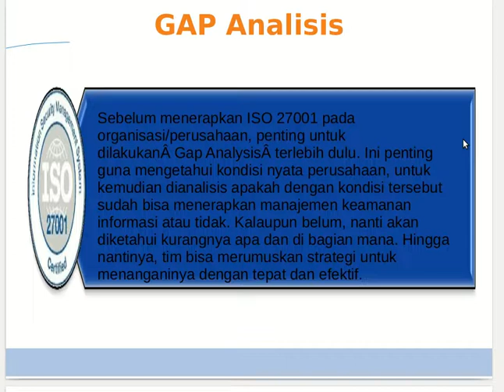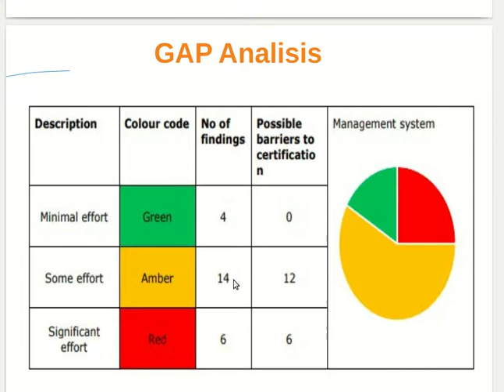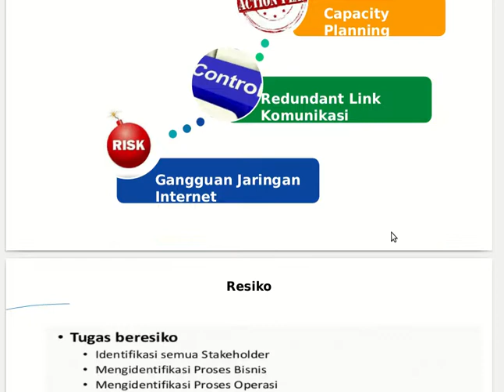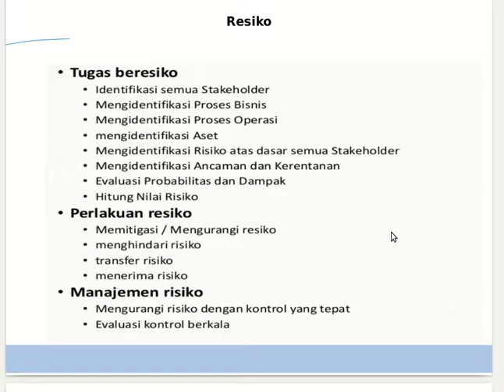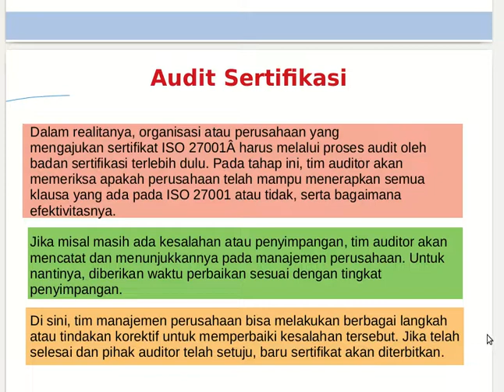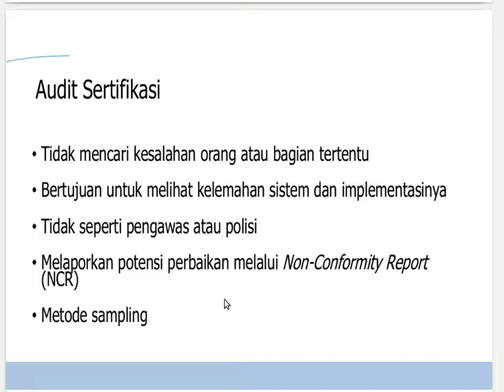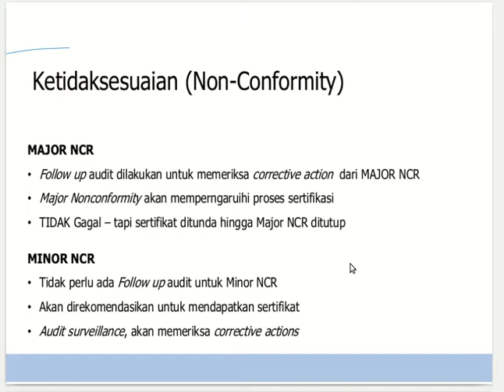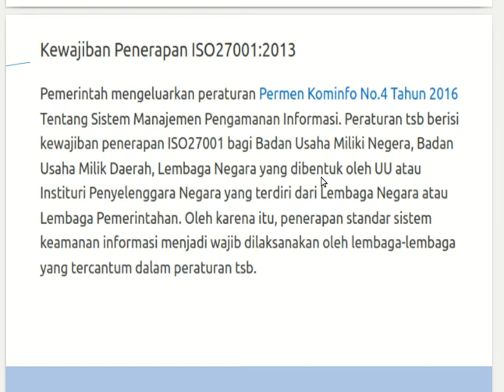Penerapan iso 27001 bagian 3